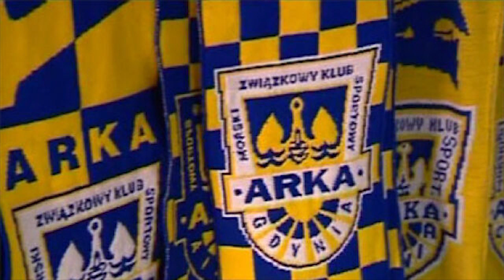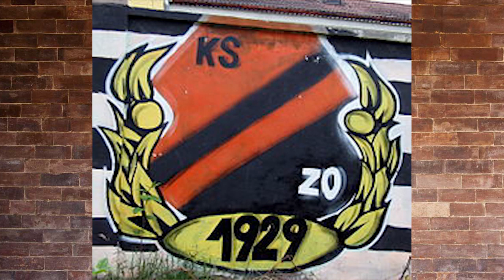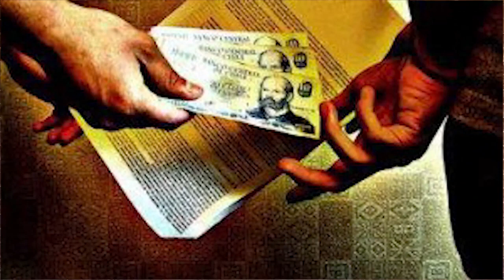10 AFER KORUPCYJNYCH W POLSKIEJ PIŁCE NOŻNEJ